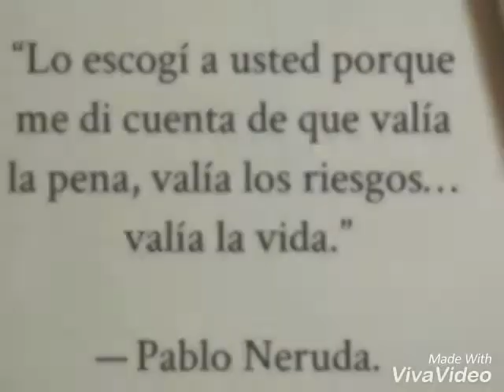Quiero tanto de ti - Natalia Miranda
Poema intenso